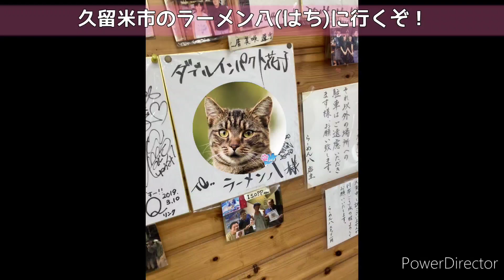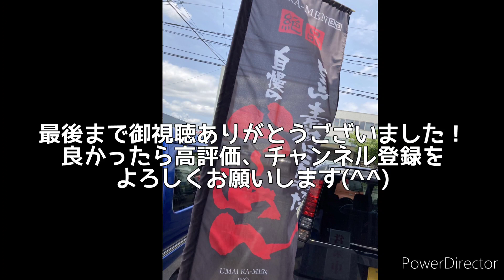久留米の美味しいラーメン八(はち)に行くぞ！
久留米のラーメン八(はち)へ行く動画です